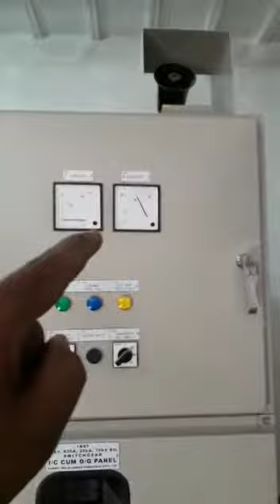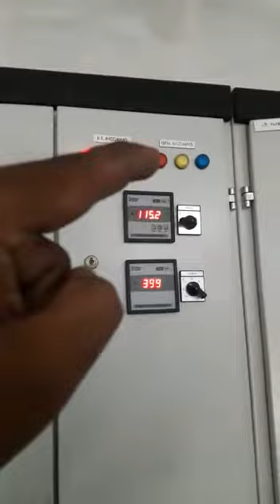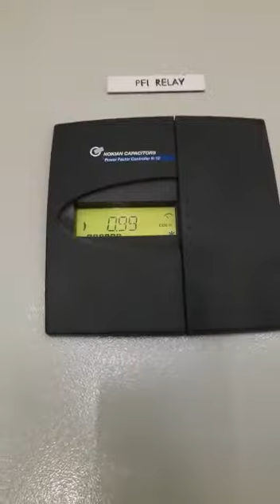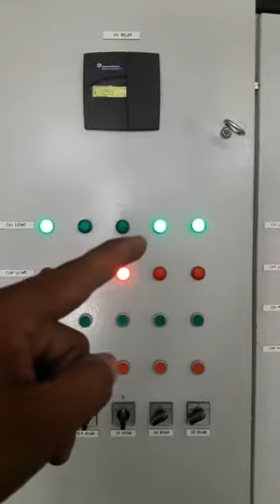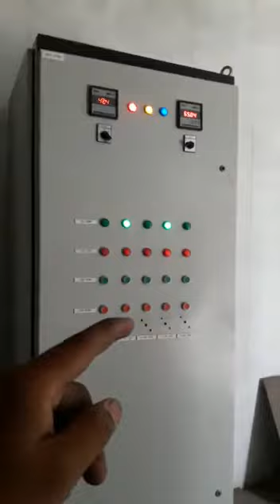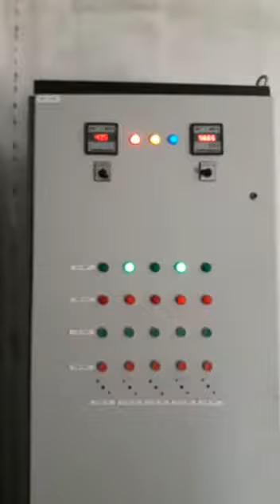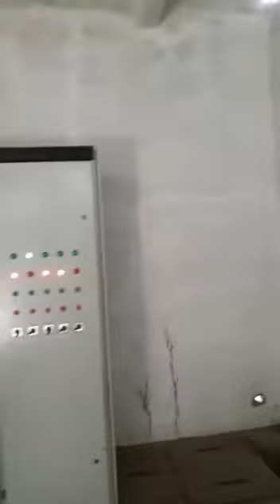vacuum circuit breaker to power factor control panel in Hindi Urdu UAE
vacuum circuit breaker to power factor control panel